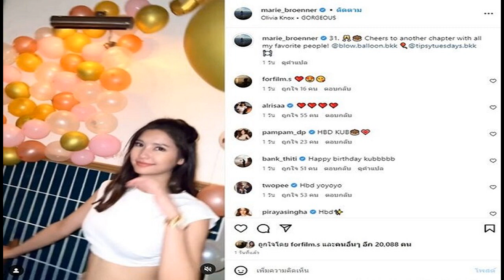ผอ กกต แจงปม 'ชูวิทย์' แฉ 'อำนาจเจริญโมเดล' สั่งจับตาขนคนใช้สิทธิกาล่วงหน้า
ผอ.กกต.จังหวัด แจง ชูวิทย์โพสต์ “อำนาจเจริญโมเดล” โกงเลือกตั้ง ชี้เป็นเรื่องเก่า อยู่ขั้นตอนตรวจสอบข้อเท็จจริง สั่งจับตาขนคนใช้สิทธิล่วงหน้า 7 พ.ค. นี้
6 พ.ค. 66 – จากกรณี นายชูวิทย์ โพสต์ข้อความ “อำนาจเจริญโมเดล” โกงเลือกตั้ง ด่วน! อำนาจเจริญมาแล้ว เกณฑ์ชาวบ้านลงคะแนนเลือกตั้งล่วงหน้า 7 พฤษภาคมนี้ เป็นหมื่นคน สายลับรายงาน อำนาจเจริญเขต 1 เขต 2 จ้าง อสม. คนละ 5,000 บาท ไล่เก็บบัตรประชาชนจากชาวบ้าน แล้วเอาไป “ลงทะเบียนเลือกตั้งล่วงหน้าทางออนไลน์”
ผู้สื่อข่าวรายงานความคืบหน้าล่าสุด ที่สำนักงาน กกต.จังหวัดอำนาจเจริญ เพื่อสอบถามข้อเท็จจริงเกี่ยวกับเรื่องดังกล่าว
นายนวัต บุญศรี ผอ.กกต.จังหวัดอำนาจเจริญ ชี้แจงเกี่ยวกับประเด็นดังกล่าวว่า เบื้องต้น ประเด็นดังกล่าว เป็นเรื่องที่มีข่าวมานานแล้ว ซึ่ง อยู่ในระหว่างการตรวจสอบ กกต.จังหวัดอำนาจเจริญ

ส่วนที่ นายชูวิทย์ โพสต์ ก็เป็นเรื่องเก่าที่เราได้ทราบข้อมูล และอยู่ในระหว่างตรวจสอบข้อเท็จจริง เพราะเป็นเรื่องตั้งแต่ช่วงที่มีการลงทะเบียนเลือกตั้งล่วงหน้า

สำหรับ เรื่องที่มีชาวบ้านเข้ามากกต.จังหวัด ซึ่งไม่ใช่การร้องเรียน แต่เป็นเพียงการเข้ามาให้ข้อมูลกับทาง กกต.จังหวัด ซึ่งทาง กกต.จังหวัด ก็ได้มีการรวบรวมข้อมูลเอาไว้แล้ว

ทั้งนี้ กรณีข้อมูลที่มีการโพสต์ว่า มีการลงทะเบียนเลือกตั้ง เขต 1 จำนวน 10,170 คน และเขต 2 จำนวน 12,600 คนนั้น เป็นการลงทะเบียนของผู้ที่จะขอใช้สิทธิ์เลือกตั้งของประชาชนจังหวัดอำนาจเจริญ ที่อาศัยอยู่ทั่วประเทศ ที่ไปทำงานต่างจังหวัด และไม่สามารถกลับมาเลือกตั้งได้ในวันที่ 14 พ.ค.นี้
ซึ่งบัตรเลือกตั้งดังกล่าวนั้น จะถูกส่งกลับมาที่ กกต.จังหวัดอำนาจเจริญ จากทั่วประเทศที่ประชาชนลงทะเบียนเลือกตั้งล่วงหน้าในวันที่ 7 พ.ค. ที่จะถึงนี้

แต่ตอนนี้ข้อมูลล่าสุด มีจำนวนผู้เลือกตั้งล่วงหน้า ในเขตเลือกตั้ง นอกเขตเลือกตั้งจังหวัดอำนาจเจริญ เขต 1 ยอดลงทะเบียนนอกเขตเลือกตั้ง 4,735 คน ยอดลงทะเบียนในเขตเลือกตั้ง 17 คน เขต 2 ยอดลงทะเบียนนอกเขตเลือกตั้ง 2,524 คน ยอดลงทะเบียนในเขตเลือกตั้ง 18 คน รวมทั้งสิ้น 7,294 คน

โดย กกต. ได้มีการจัดเตรียมสถานที่ เพื่อเตรียมความพร้อมในการเลือกตั้งล่วงหน้าในวันพรุ่งนี้ทั้ง 2 เขต ซึ่ง เขต 1 ที่หอประชุมศรีอำนาจโรงเรียนอำนาจเจริญ เขต 2 ที่หอประชุมโรงเรียนปทุมราชวงศา

ซึ่งในวันพรุ่งนี้ กกต. จะได้มีการตรวจสอบด้วยว่า มีการขนคนมาเลือกตั้งล่วงหน้าอย่างที่เป็นประเด็นอยู่ในขณะนี้ ว่าจริงหรือไม่